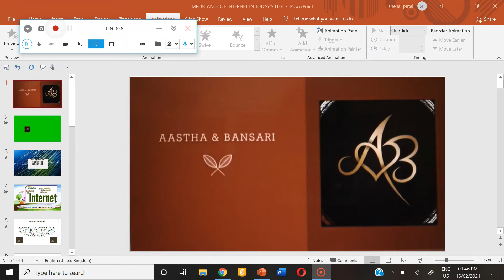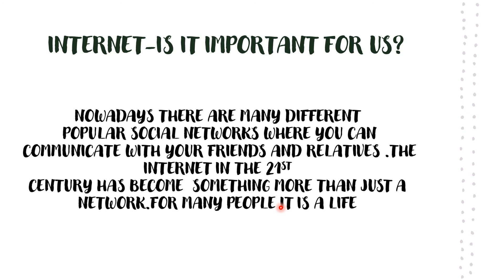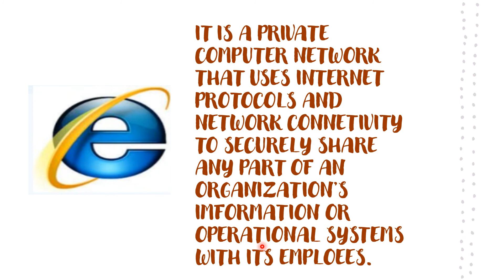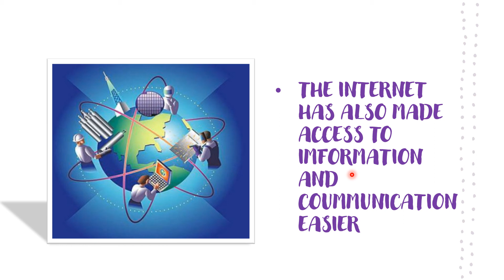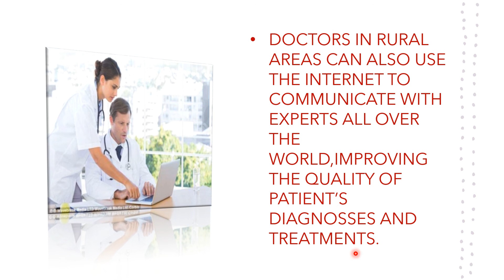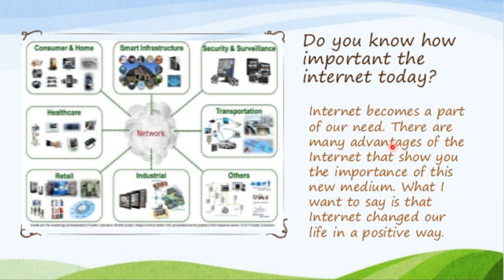CBSE | IMPORTANCE OF INTERNET IN TODAY'S LIFE